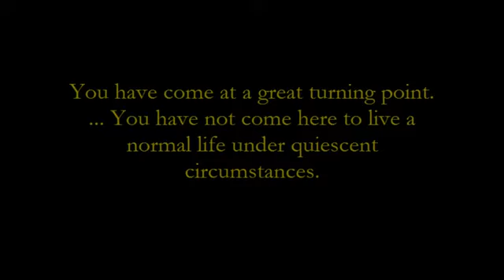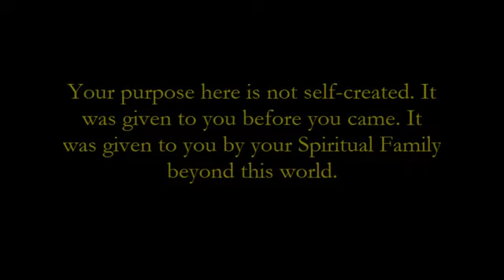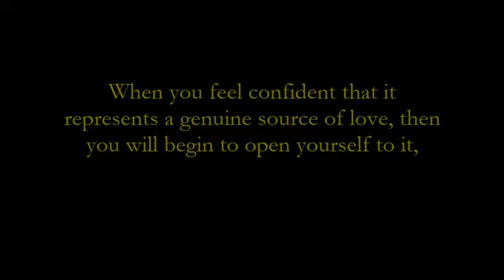Spiritual Truth and Empowerment "Higher Purpose"